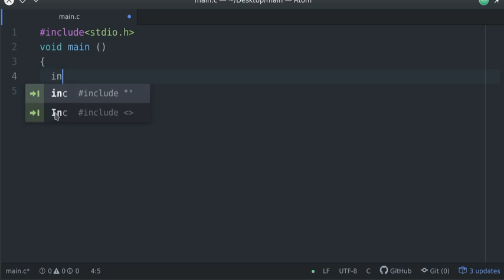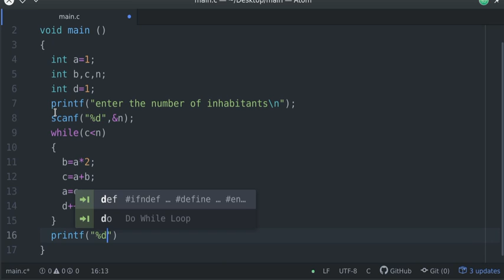C programming : controlling corona (covid19)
For a total population of 3 inhabitants, on day 1 a single person is infected. The next day, that person contaminates 2 new people so there are 3 infected people in total. This is the entire population, so it takes 2 days to contaminate the entire population.
Input:
3
Output:
2
For a total population of 10 inhabitants, on day 1 a single person is infected. This is followed by 2 new people on the second day for a total of 3 infected people. On the third day,  6 new people are infected for a total of 9 infected people. On the fourth day the last of the 10 people is infected (though the epidemic had the potential to infect 18 people on the fourth day) so your program should output '4'.
Input:
10
Output:
4